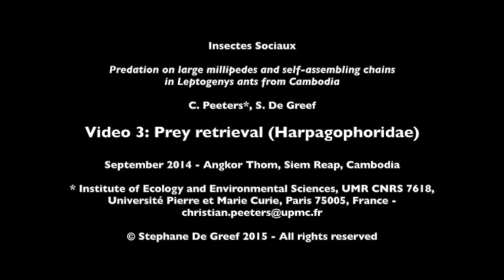Blue ants drag giant millipede with daisy chains in Cambodia (Video 3)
Insectes Sociaux

Predation on large millipedes and self-assembling chains in Leptogenys ants from Cambodia

C. Peeters*, S. De Greef

September 2014 - Angkor Thom, Siem Reap, Cambodia